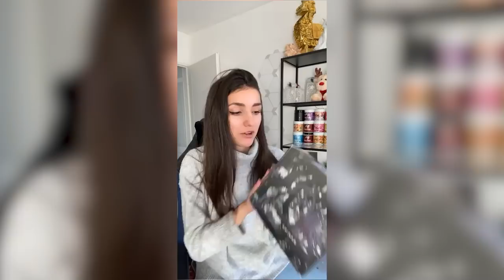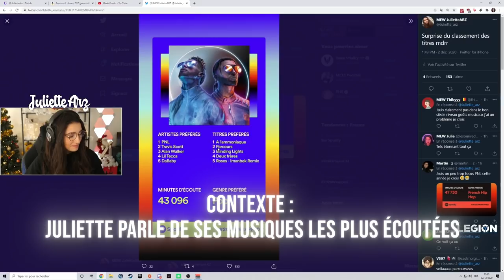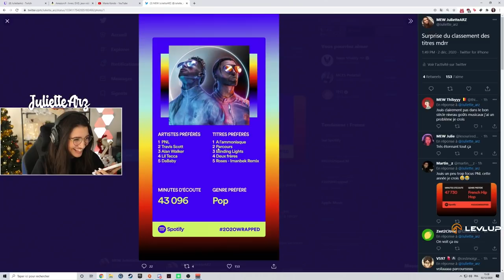JE ME SUIS ACHETÉ UN ROBOT ! (BestOfStream #30)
PARTENAIRE AVEC LEVLUP : En ce moment grâce au code "Juliette2" vous profitez de 3 pots pour 2 achetés seulement ! (produit réservé aux plus de 16 ans)